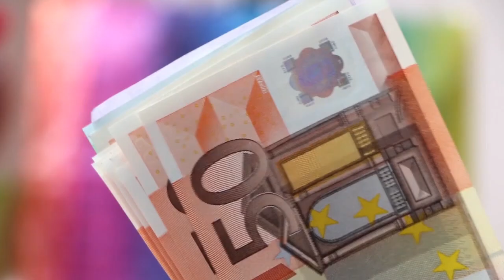Astrologia Cármica Curso Online Diferido Julho 2019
CURSO ASTROLOGIA CÁRMICA ONLINE EM DIFERIDO
- NOVA TURMA EM 04 de JULHO

No final deste curso deverás conseguir:
- Efetuar a interpretação Cármica de qualquer Mapa Astral Natal.
- Orientar a realização de uma Cura Cármica (inclusivé a ti).

OFERTA DE “CORDÃO DA CURA ASTRAL”
e MEDITAÇÃO DE ACTIVAÇÃO!